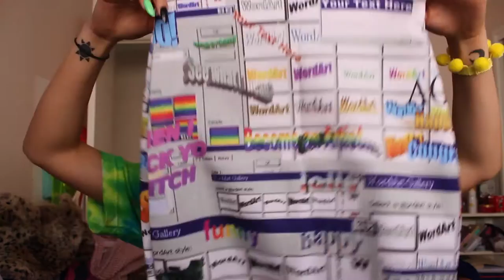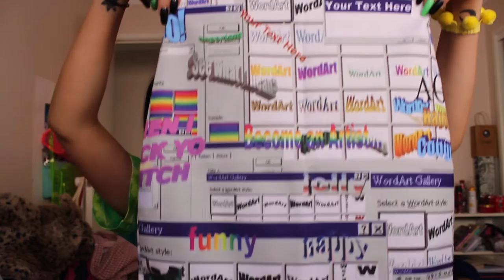HUGE AUGUST SPRING SUMMER TRY ON HAUL | Itsconnieyeah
:::::OPEN ME:::::

HEY CUTIE PIES
Sorry about the long ass break!! I'm happy to let ya know I've been energised and I'm good to go yay!
Keep scrolling for links of where I purchased the stuff from my haul!

Ralph Lauren Polo: Suitcase Rummage

Body Stocking

- DRESSES -

Lilac Midi Dress: SOLD OUT SORRY BUT HERE'S A SIMILAR ONE

- BOTTOMS -

Long Gingham Pants: Suitcase Rummage

Toucan Shorts: Suitcase Rummage

- ACCESSORIES -

Scribble Cap: Suitcase Rummage

Pom Pom Clips

Eyeball Clips

Pom Pom Bracelet (I'm wearing in the video)
Nicky Badge